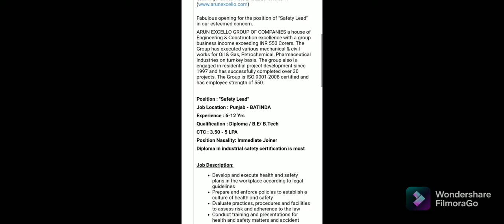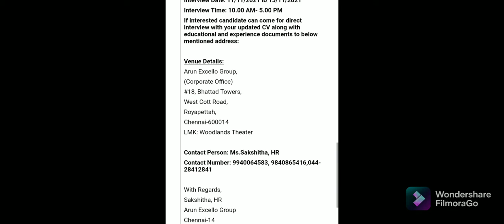Arunexcello Group walkin interview in chennai safety Lead